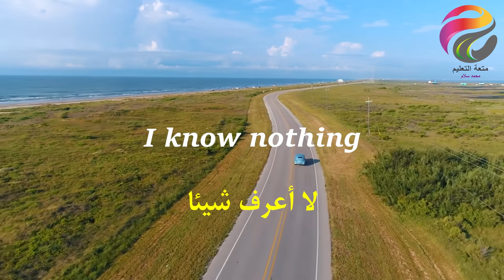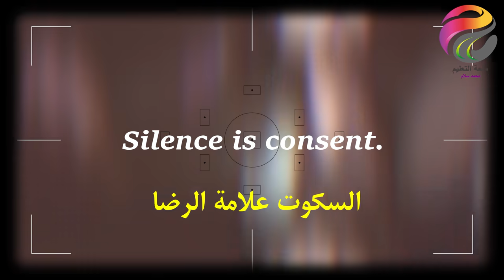صدق أو لا تصدق؟-88🤷🏻‍♀️| أفضل طريقة✔️ لتعليم الانجلش English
keep it a secret.

ابقي ذلك سرا

I know nothing
لا أعرف شيئا

Crocodile tears.
دموع التماسيح

Silence is consent.

السكوت علامة الرضا

كيف تقول بالانجليزية السكوت علامة الرضا | English